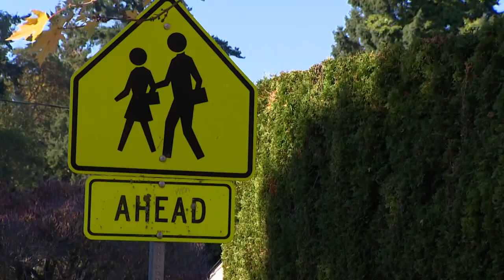Neighbors react to Ingraham High School shooting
One student is dead and one is in custody after a shooting at Ingraham High School on Tuesday morning.